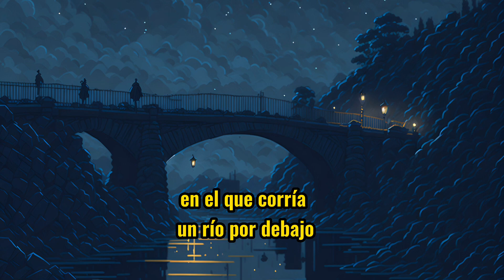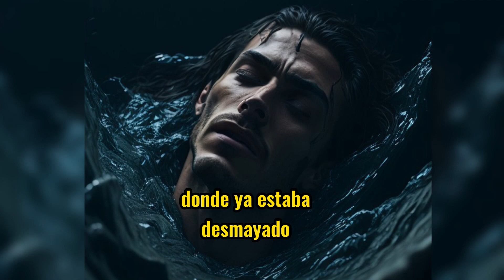La leyenda de los ATETEOS! Espíritus o demonios? mexicanas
Leyenda obtenida de pobladores del pueblo llamado san Matías tlalancaleca. Los ateteos como se les conoce a estos seres o espíritus que viven en los ríos y bajos los puentes, usualmente se les puede ver y escuchar jugar a latas horas de la noche. Si estás dispuesto visitar el lugar adelante pero hazlo precaución. 👻💀👹